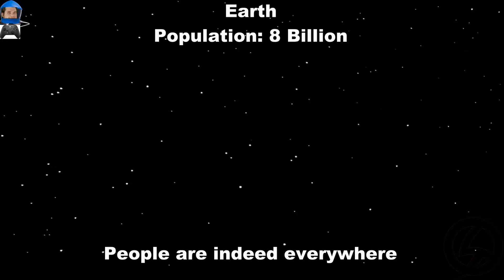Will Returns to Fortnite - Flash Edition | Solo Play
As The Flash TV show comes to an end and The Flash film is released, Flash also makes his way into gaming.
Follow Blue Wills journey to get first place in Fortnite by any means necessary!
We couldn't "Finish The Fight," or "Get Vengeance," so now watch as we'll be "Done With This in a Flash."

All Channel Logos and Names Trademarked - Created by William Eanes
Editor - William Eanes

Intro Animation: Placeit.net

-Smokey
-Eos

All other reference videos and photos taken from YouTube, Google Images, or created in Paintshop Pro by William Eanes.